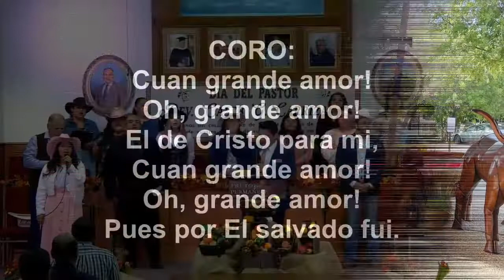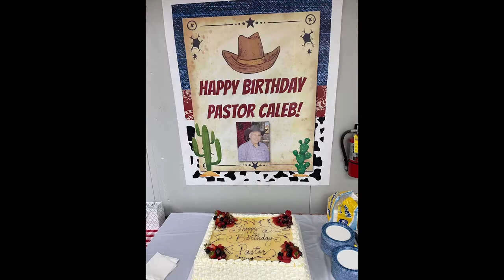Sunday #4 Recap - Fall Campaign - October 23, 2022